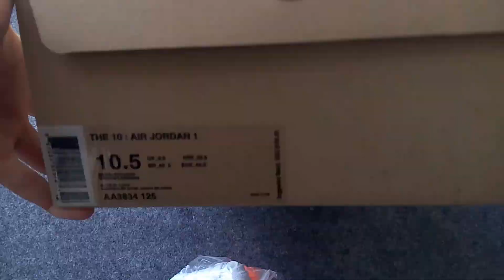Off White x Air Jordan 1 Banned